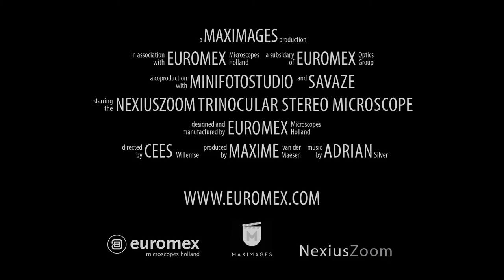ESD Stereomicroscopes NexiusZoom from Euromex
With the ESD stereomicroscopes NexiusZoom from Euromex, you can examine your samples with the highest precision. The microscope generates two- and three-dimensional images for even the most demanding microscopy applications.
The NexiusZoom stereomicroscopes are supplied with a wide range of objectives and stands, with or without illumination. Ideal for all types of industrial  applications. With additional objectives and attachment lenses, magnifications from 3.3 to 180 times can be achieved.
The Zoom ESD-safe microscopes are perfect for inspecting all surfaces or observing larger objects in the electronics industry.
The different ESD variants of the NexiusZoom are available with column stand, rack stand, single arm universal stand and double arm stand.

Important features:
● Binocular and trinocular heads with HWF 10x/22 mm eyepieces
● Ergonomic tripods
● Zoom 1 : 6.7 ratio, 6.7 x to 45x standard
● 3 W LED illumination